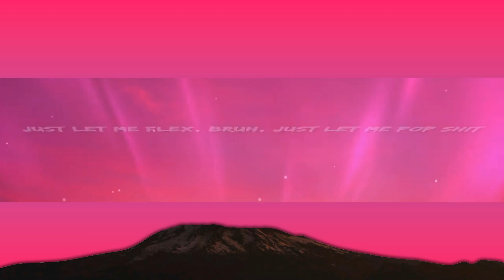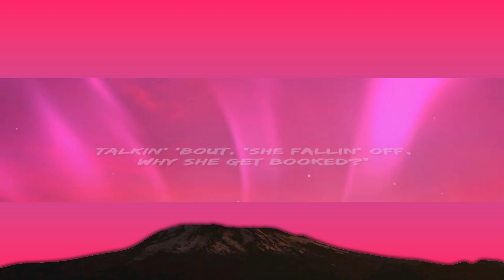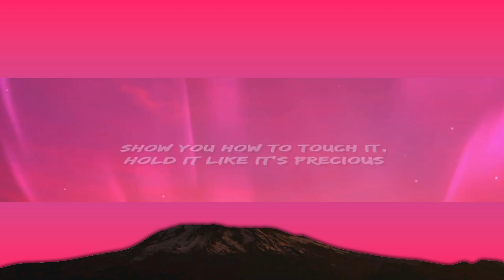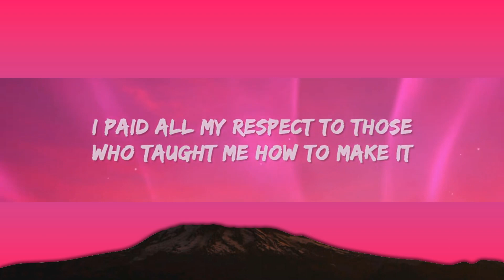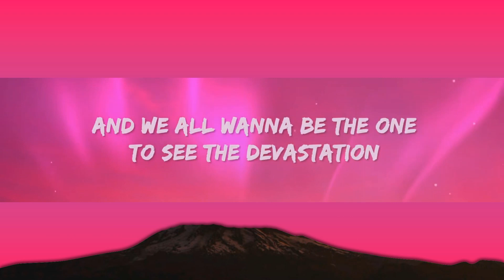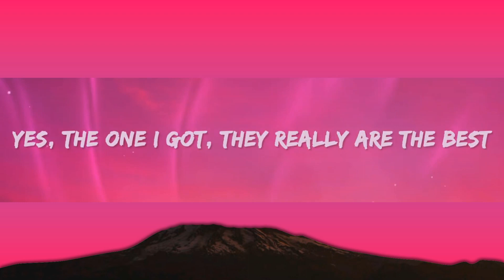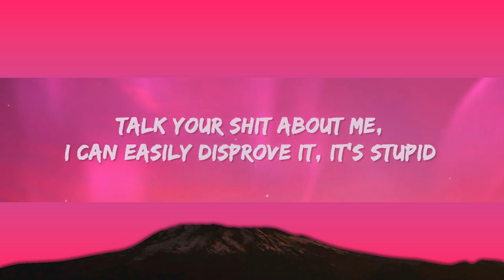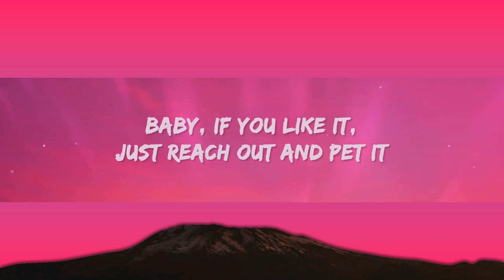Doja Cat - Attention (Lyrics) 1 Hour - Endlessly Fascinating To Hear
Doja Cat - Attention Lyrics by Rap Samurai

🎵 Lyrics: Doja Cat - Attention
[Pre-Chorus]

[Verse 1]
Boo-hoo, my ni^^a, I ain't sad you won't fuck me

[Verse 2]
Look at me, look at me, I'm n@ked
And we all wanna be the one to see